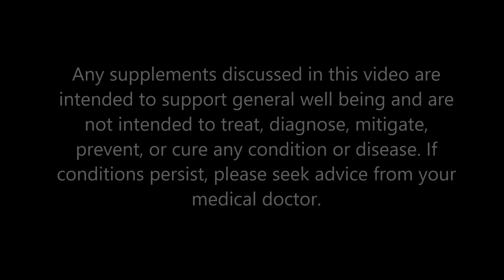A1C Levels Explained and How A1C Can Be Lowered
This video explains the significance of A1C levels and some of the proven methods of lowering A1C.